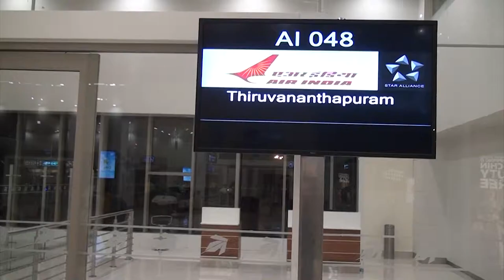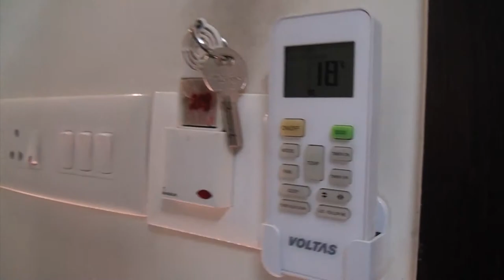Viajar desde Cochi a Trivandrum. Hotel de 3 estrellas en la India. [Viajar al Sur de la India]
En este video Eric empieza su recorrido camino a Trivandrum desde Cochi. Ambas ciudades pertenecen al Estado de Kerala en la India. Trivandrum está en el sur de Kerala. En este video se ve el avión, el hotel indio y explica los planes del viaje.
Este es el primer video de un viaje de fin de semana largo, concretamente de tres días a la ciudades de Trivandrum y Kanayakumery, un viaje a los estados Kerala y Tamil Nadu, en el Sur de la India.
Viajar por la India es una experiencia fantástica. El sur de la India es un lugar maravilloso, viajar por Kerala es una experiencia inolvidable y sus ciudades son una fusión perfecta de costumbres indias, tradiciones indias y  sorprendentes edificios. En estos videos os explicamos nuestra experiencia en una larga temporada que pasamos en la India.